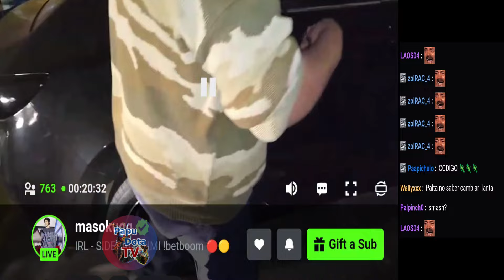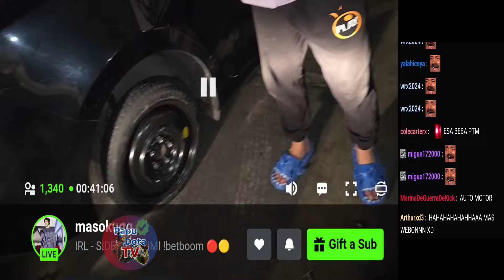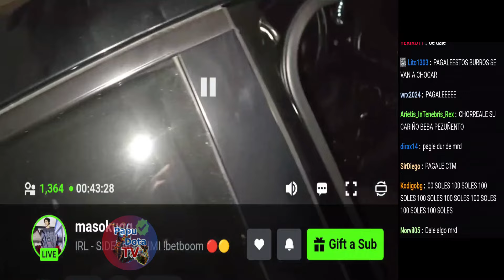😂LE PONEN LLANTA DE BICICLETA AL CARRO DE LA BEBA😂DESCUBREN DONDE ESCONDE SU MARIA😂